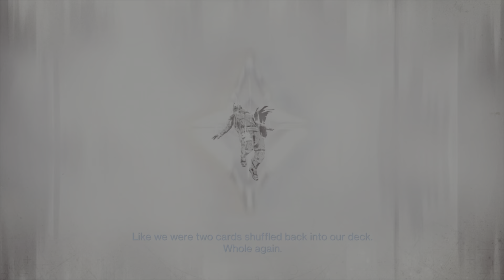Reuniting with Cayde-6 D2 (with helmet)